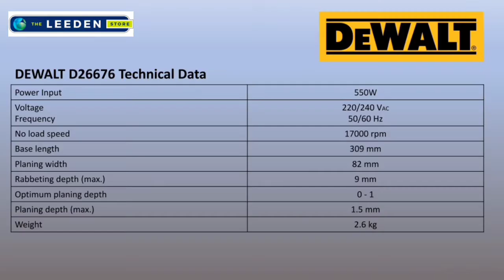DEWALT D26676-B1 82MM 550W Portable Planer - Installation Video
DEWALT D26676-B1 82MM 550W Portable Planer

SPECIFICATION
Power Input : 550 W
No Load Speed : 17000 RPM
Max. Depth Capacity : 1.5 mm
Rebating Depth : 9 mm
Planner Width : 82 mm
Shoe Length : 96 mm
Length x Height : 296 x 165 mm
Weight : 2.7 KG